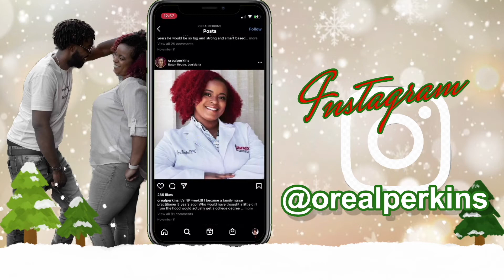vlogmas day 6